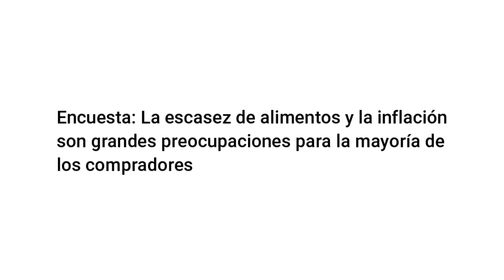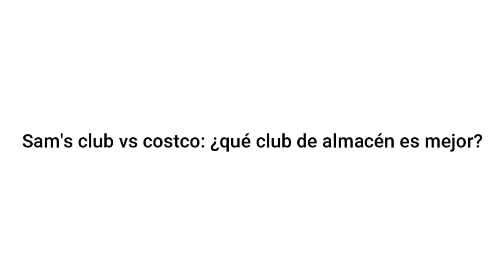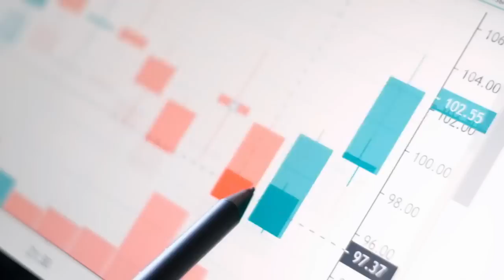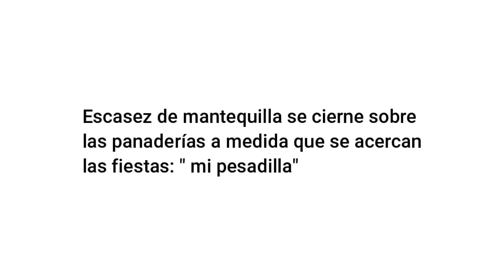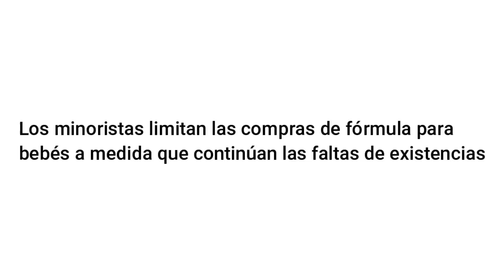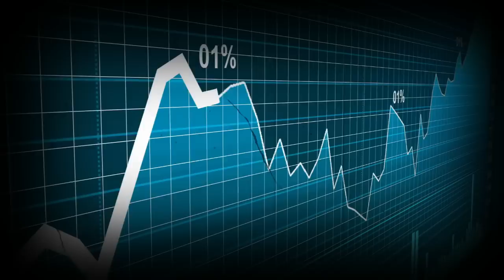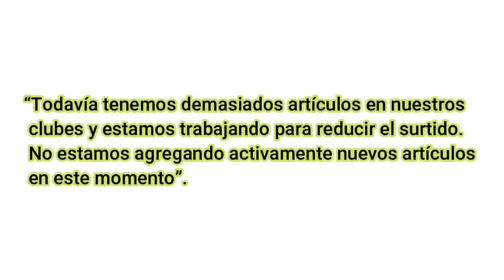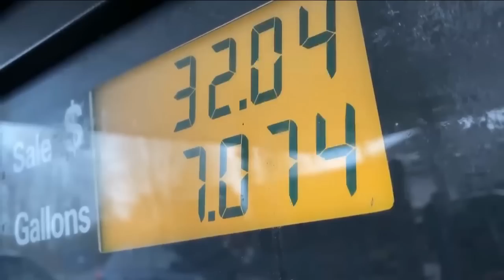Sam's Club informa Escasez Masiva a medida que desaparecen Miles de artículos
Recientemente, muchas grandes empresas de abarrotes que realmente prosperaron en los últimos años han comenzado a reportar crecientes desafíos financieros, debido a los efectos de la inflación en el poder adquisitivo de los consumidores y los márgenes de ganancias de las empresas. En este tramo final de 2022 agudizó esto como un desabastecimiento, que se ha visto por última vez durante el pico de la pandemia, y eso es bastante preocupante. Cuando consideramos que incluso después de todo el frenesí que presenciamos en los últimos dos años, varios suministros de alimentos nunca se han reabastecido por completo, vemos que el sistema no se ha estabilizado. En consecuencia, los negocios están intentando adaptarse a la situación actual subiendo de nuevo los precios.

A menudo, el ritmo de aumento de sus precios supera en gran medida la tasa oficial de crecimiento de la inflación de los alimentos, y ahora todos definitivamente lo estamos notando. Hoy en día, los estadounidenses salen de las tiendas con menos artículos y grupos más grandes de rebeldes, y esa es una tendencia que se espera que continúe en 2023. De hecho, esa es una de las principales quejas de los miembros de Sam's Club, propiedad de Walmart. El minorista de alimentos es, con mucho, el Club de almacén minorista más grande de Estados Unidos, incluso superando a gigantes como Costco, BJ's y Amazon Prime. Sam's Club se hizo increíblemente popular debido a sus bajos precios y a su increíble variedad de productos. Pero ahora parece que esos días pueden haber quedado atrás.